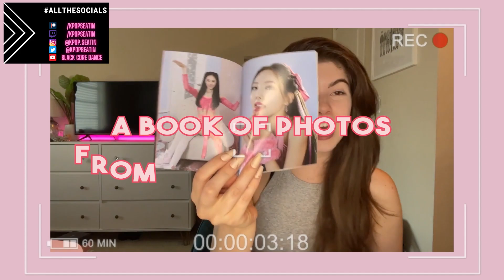DANCER REACTS TO TXT | "Good Boy Gone Bad" MV & Dance Practice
@KlootBox is the FIRST and BEST fully KPOP subscription boxes full of Korean snacks and MERCH! Available in 18 different KPOP groups... OMG. limited boxes available!

Timestamps :
0:00 Intro
1:09 MV First Reaction
5:02 Second Reaction
9:44 Quick Ad Break
10:31 Dance Practice Reaction
17:17 Final Thoughts